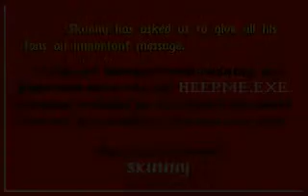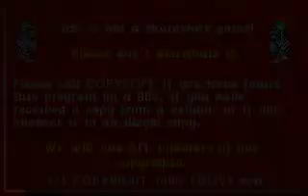DOS Game: Skunny - In The Wild West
Skunny: In The Wild West gameplay. Played and recorded with DOSBox.